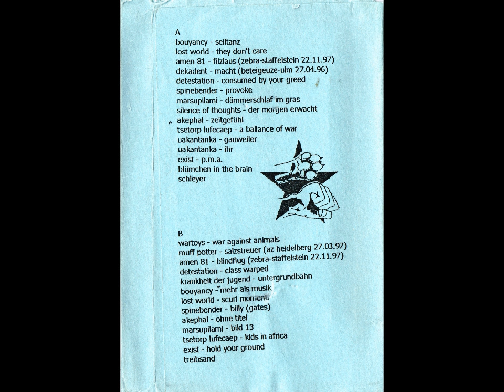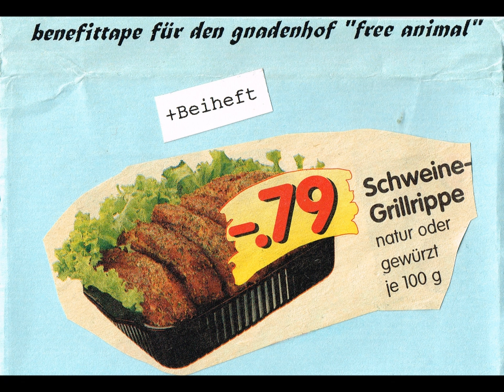Various Artists - Benefittape für den Gnadenhof ''Free Animal'' (without insert, ohne Beiheft)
A

(0:00:45) Bouyancy - Seiltanz
(0:03:49) Lost World - They don't care
(0:05:28) Amen 81 - Filzlaus (zebra-staffelstein 22.11.97)
(0:07:48) Dekadent - Macht (Beteigeuze-Ulm 27.04.96)
(0:13:02) Detestation - Consumed by your greed
(0:16:28) Spinebender - Provoke
(0:17:37) Marsupilami - Dämmerschlaf im Gras
(0:20:10) Silence Of Thoughts - Der Morgen erwacht
(0:25:40) Akephal - Zeitgefühl
(0:27:56) Tsetorp Lufecaep - A ballance of war
(0:29:19) Uakantanka - Gauweiler
(0:32:12) Uakantanka - Ihr
(0:33:23) Exist - p.m.a.
(0:34:58) Blümchen In The Brain - ?
(0:41:25) Schleyer - ?

B

(0:48:14) Wartoys - War against animals
(0:52:57) Muff Potter - Salzstreuer (AZ Heidelberg 27.03.97)
(0:58:22) Amen 81 - Blindflug (Zebra-Staffelstein 22.11.97)
(1:01:56) Detestation - Class Warped
(1:05:27) Krankheit der Jugend - Untergrundbahn
(1:12:52) Bouyancy - Mehr als Musik
(1:15:09) Lost World - Scuri Momenti
(1:17:38) Spinebender - Billy (Gates)
(1:19:41) Akephal - Ohne Titel
(1:23:04) Marsupilami - Bild 13
(1:26:20) Tsetorp Lufecaep - Kids in Africa
(1:26:56) Exist - Hold your ground
(1:28:56) Treibsand - ?